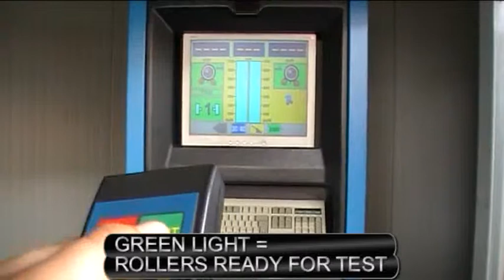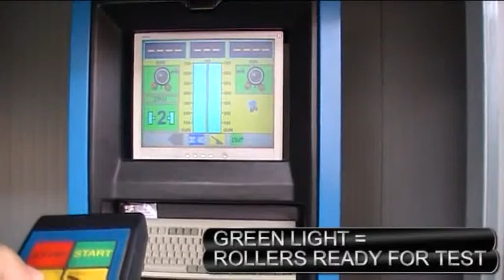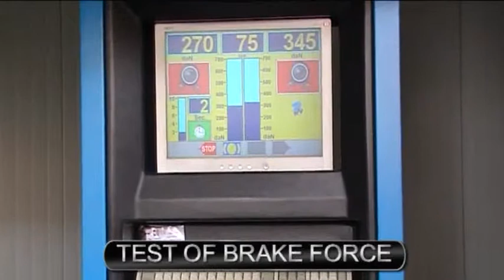RT011T LINEA CAMION, TRUCK TEST LANE